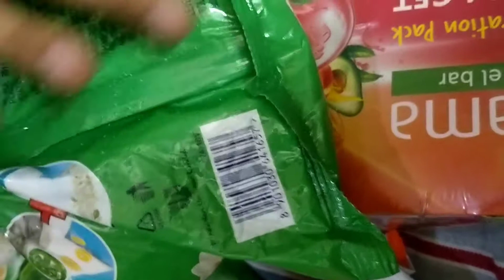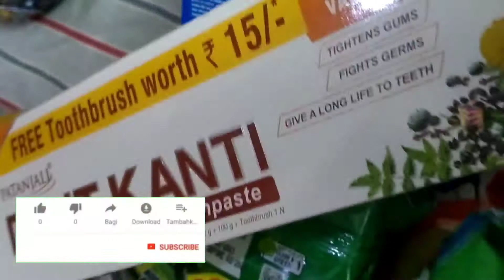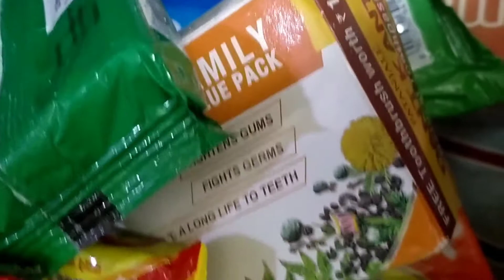Shorts online unboxing video's